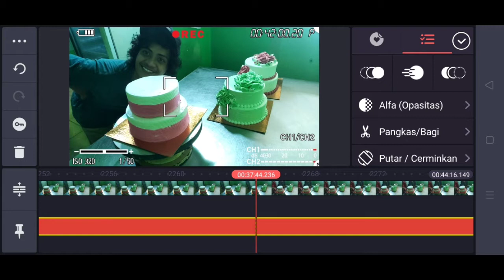cara menghias cake ultah pernikahan dan cake hello kity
blaekfores wt
agarvideo ini semakin berkembangtrimakasih

tutorial cara menghias cake ultah pernikahan dan cake hello kity